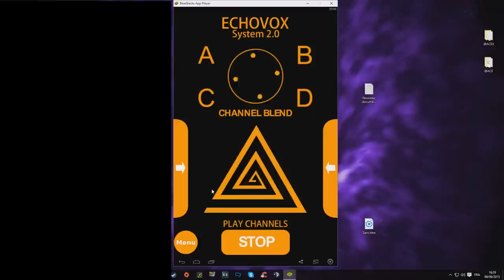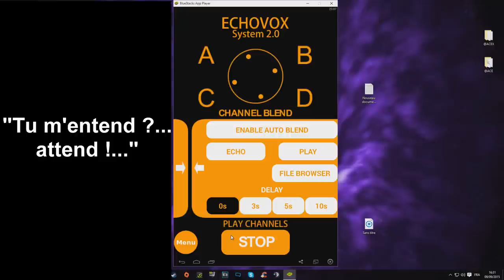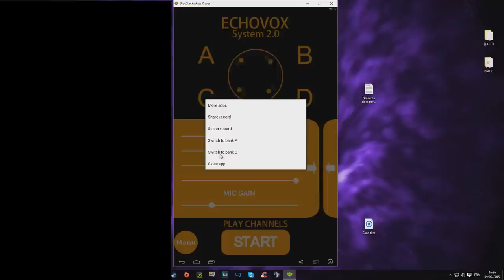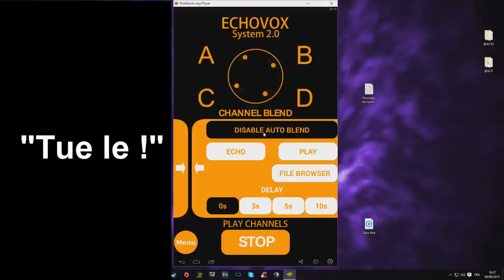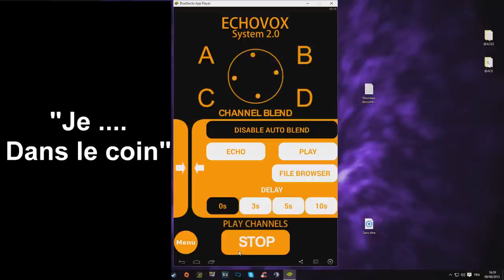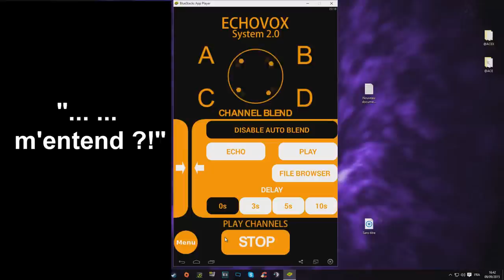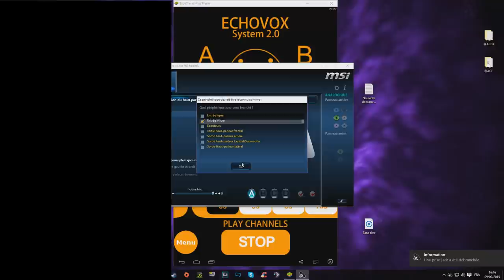Echovox : Dialogue avec des entités.